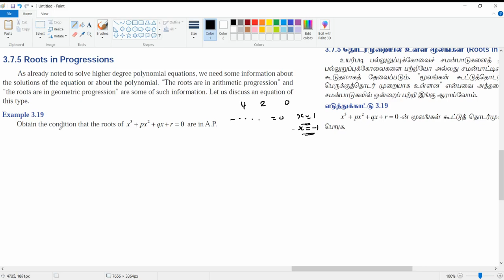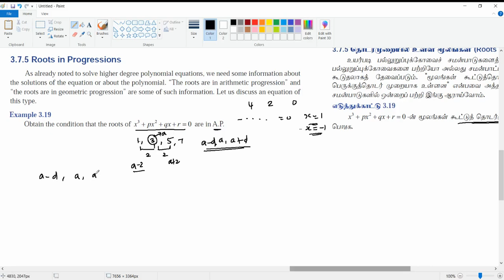12 Maths - Unit 3 - Theory of Equations - சமன்பாட்டியல் - Example 3.19